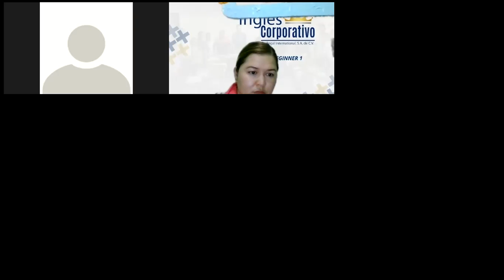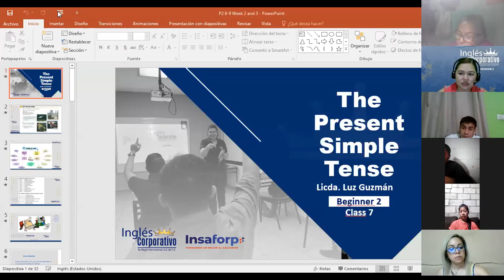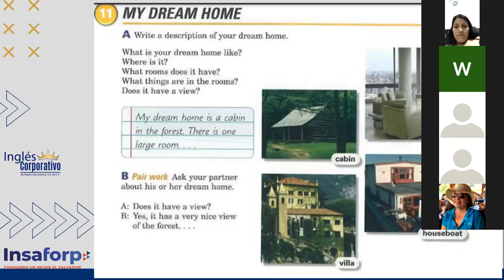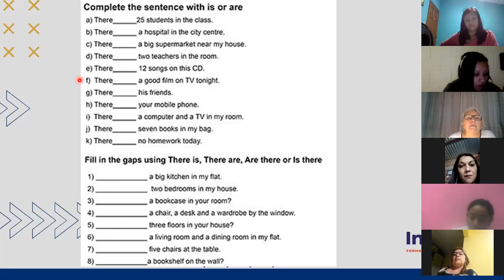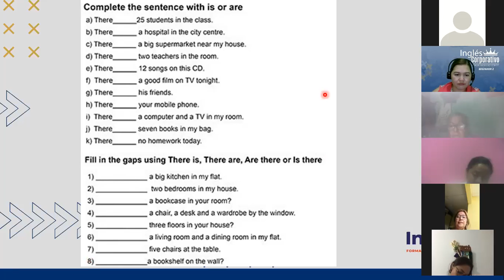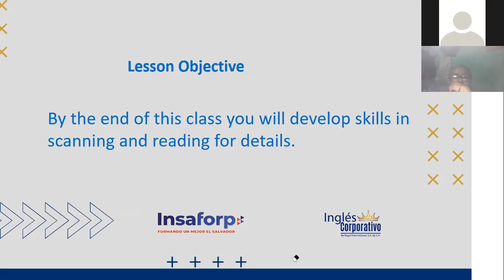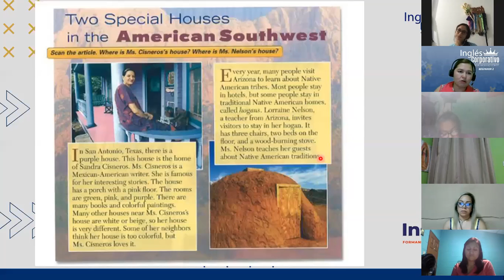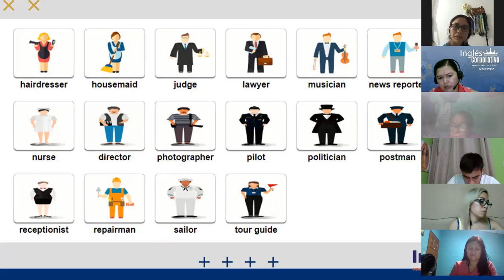Ingles Corporativo- Day 7 Jobs P2 8-9